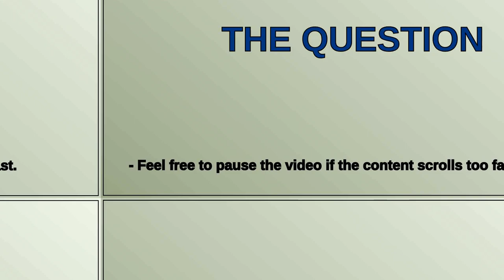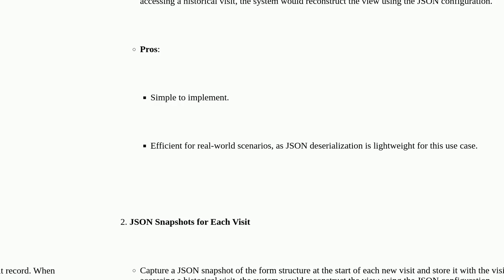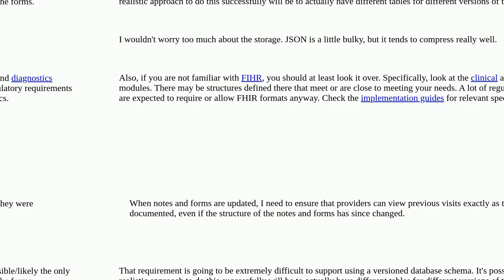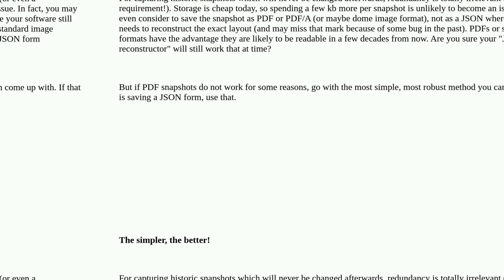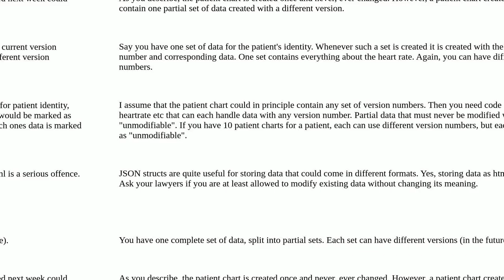Softwareengineering: Planning Dynamic Patient Charts with Version Control and Historical Accuracy...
Planning Dynamic Patient Charts with Version Control and Historical Accuracy - Temporal Versioning or JSON

A special thanks goes out to the community

  asp.net json database version-control